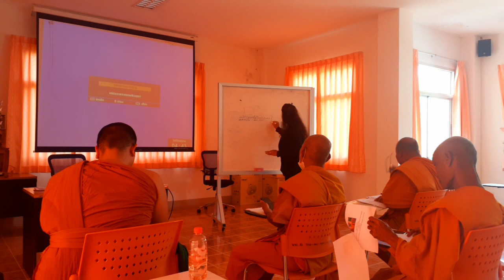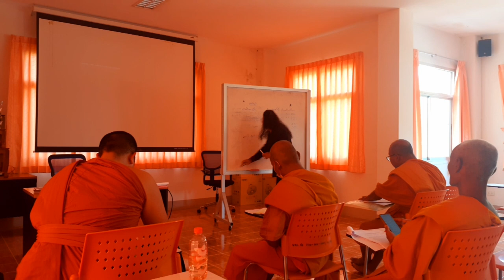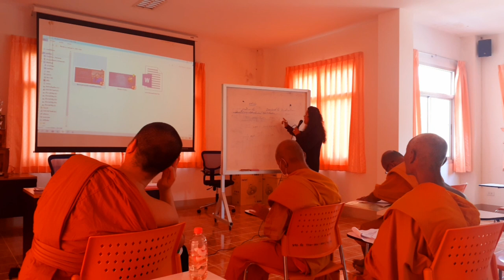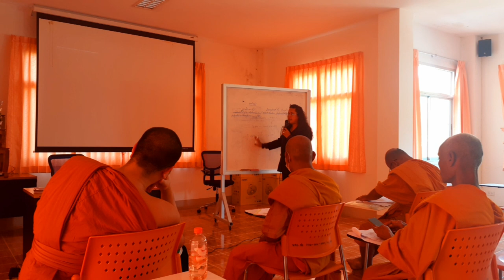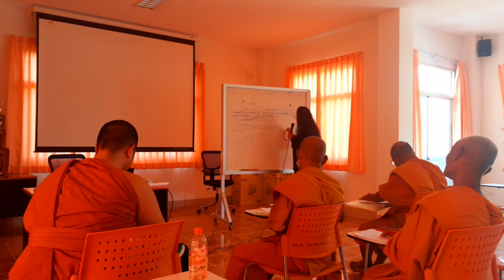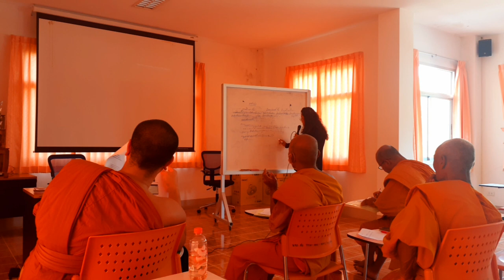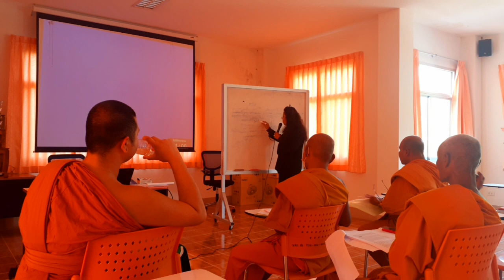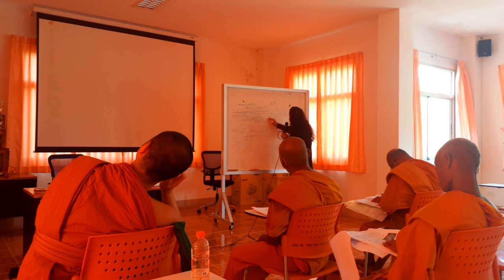บรรยาย ประเพณีท้องถิ่น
academic discussion Presentation of knowledge from studies and research of university students / experts Dr. Suriya Klangrit and Dr. Yasothara Siripaprapakorn